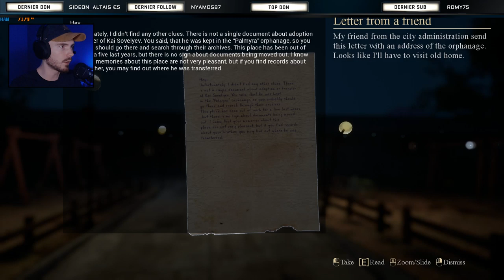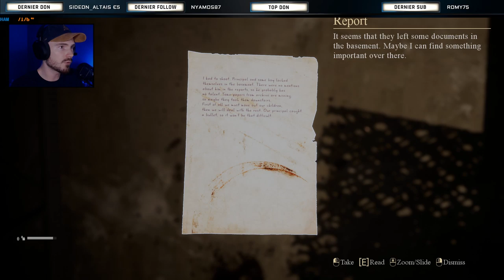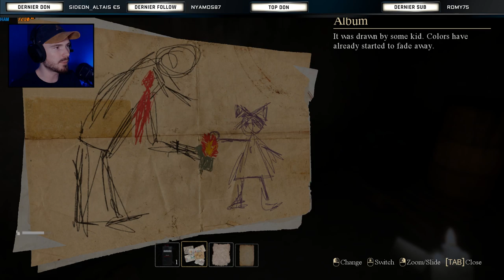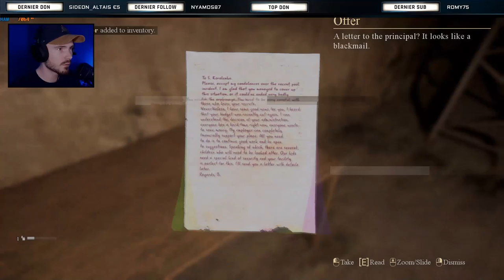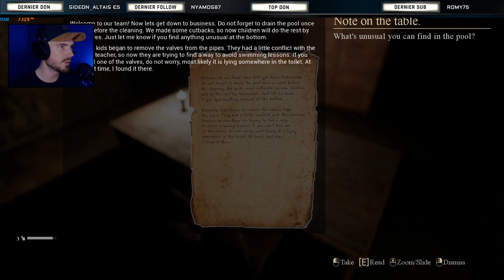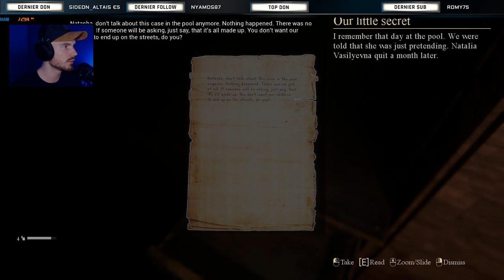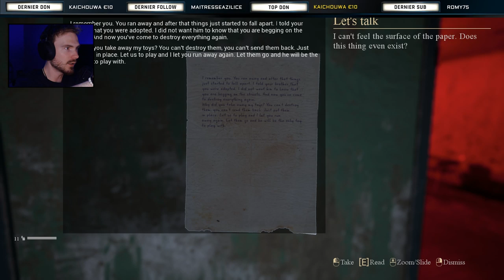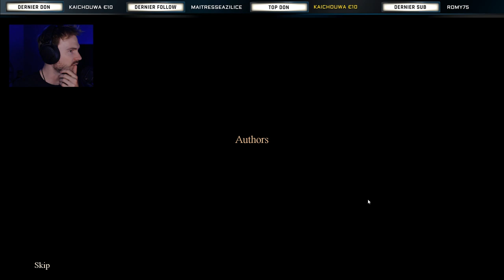DANS UN ORPHELINAT ABANDONNÉ ET HANTÉ !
Le jeu ► Palyrma Orphanage